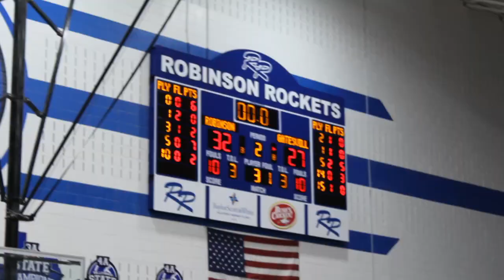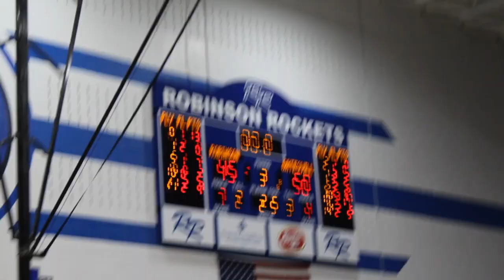UPSET?!?! ROBINSON VS #11 GATESVILLE!!!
I finally got time to upload this and the la vega game. sorry it was late